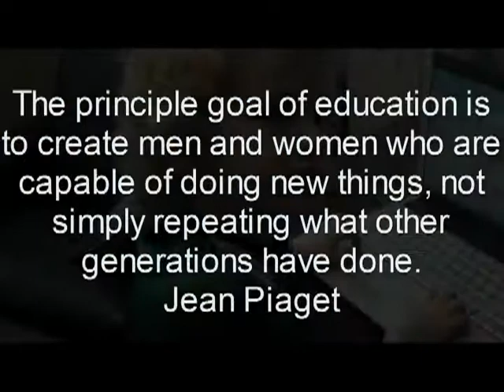TADO Vids Meaning of technology in learning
What does it mean to have technology used in education?